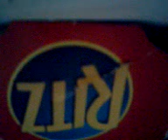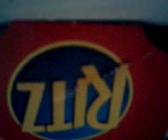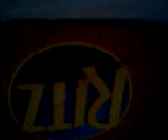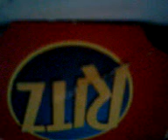Linkin Park - "New Divide"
Ritz are the best!